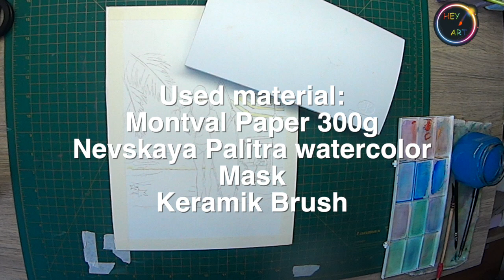Surfing with watercolor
Time Lapse of Sunny Surf Day Illustration with Watercolor.

Material used: 👇👇👇👇👇👇👇

Montval paper 300g
keramik brush
Nevskaya Palitra watercolor